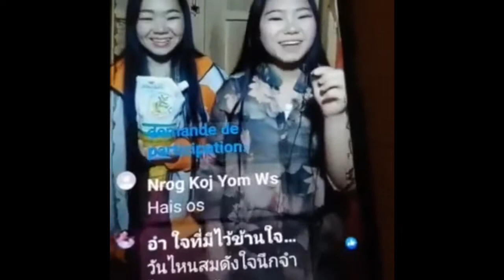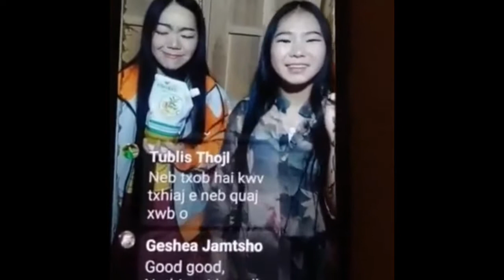Menyuam hluas nkauj xyaum kwv txhiaj